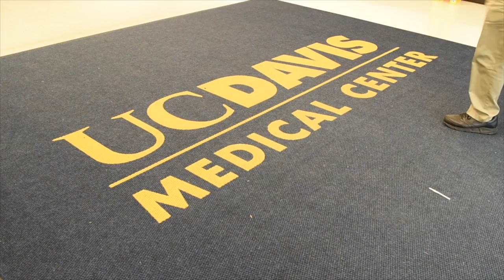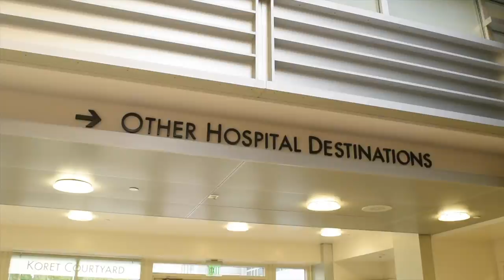UCDMC Culture of Commitment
This video is about UCDMC Culture of Commitment